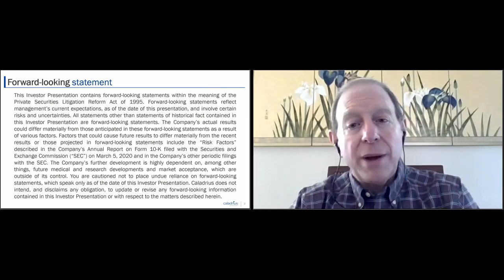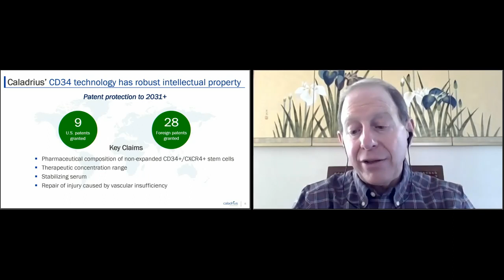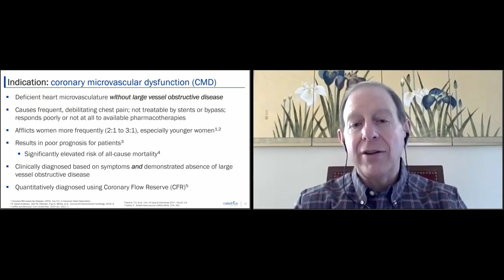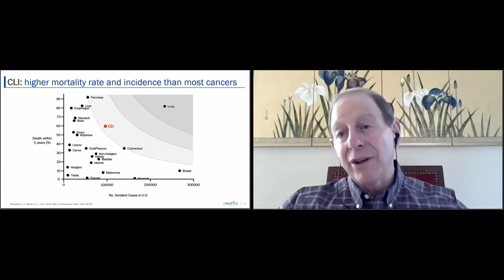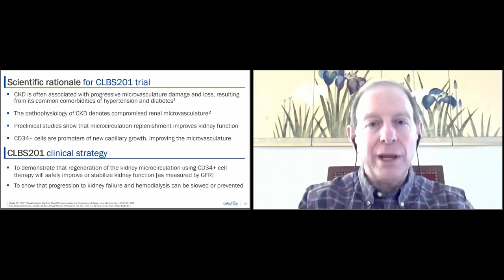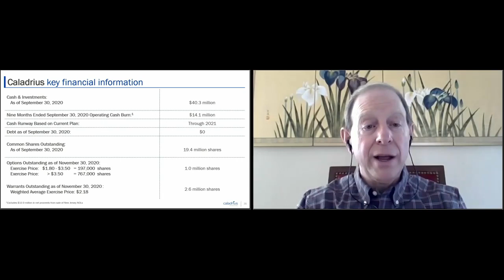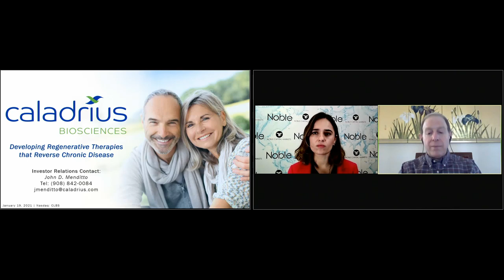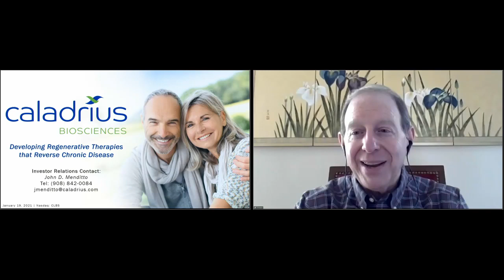Caladrius Biosciences (CLBS) CEO David Mazzo – Presentation from NobleCon17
Caladrius Biosciences CEO David Mazzo’s presentation from NobleCon17, January 2021.  Following a formal presentation, David is joined by Noble Capital Markets Senior Research Analyst Ahu Demir, PhD for a Q&A session, featuring questions submitted by the NobleCon live audience.

More information on Caladrius Biosciences, including recent news and advanced market data is available (at no cost)

Caladrius Biosciences Inc is a late-stage therapeutics development biopharmaceutical company pioneering advancements of cell therapies for select cardiovascular and autoimmune diseases. The company's current product candidates include three developmental treatments for cardiovascular diseases based on CD34+ cell therapy platform: CLBS12, recipient of a SAKIGAKE designation in Japan and advanced therapy medicinal product classification (ATMP) in Europe, eligible for early conditional approval for the treatment of critical limb ischemia in Japan based on an ongoing clinical trial; CLBS16, subject of the proof-ofconcept ESCaPE-CMD clinical trial in the U.S.A. and CLBS14, a Phase 3 clinical program in no option refractory disabling angina and recipient of a RMAT designation in the U.S.A.